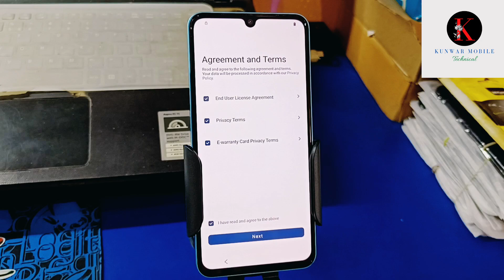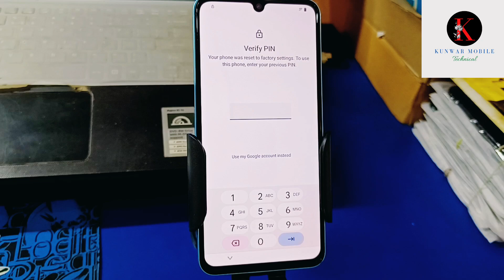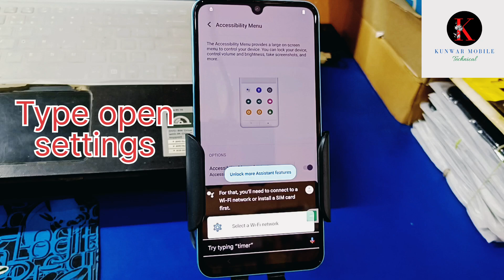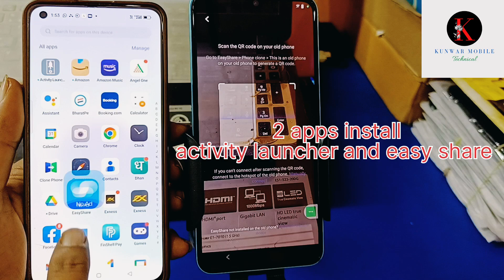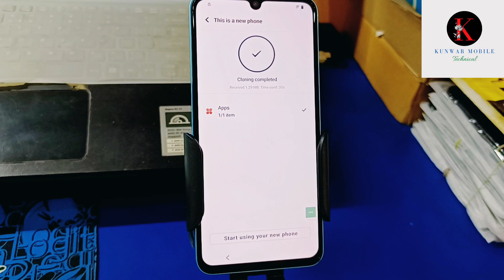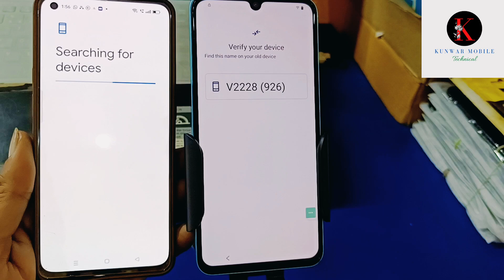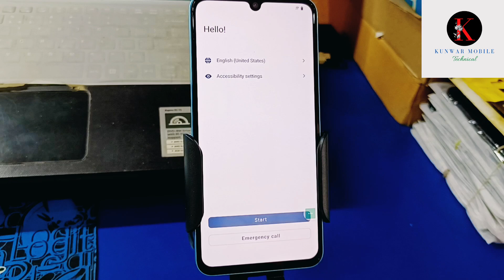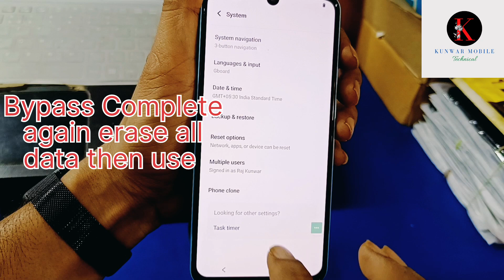Vivo V25/V25 Pro FRP Bypass Android 13 Without PC | No Reset | No TalkBack | New Method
Vivo V25/V25 Pro FRP Bypass Android 13 Without PC | No Reset | No TalkBack

About This Video:
Vivo V25 Bypass Google Account
Vivo V25E Reset Google Account
Vivo V25 Pro Unlock Google Account
Vivo V25 FRP Android 13 Without PC
Vivo V25 Pro FRP Bypass Without PC
Vivo V25E FRP Bypass Without PC
Vivo V25 Remove FRP Android 13
Vivo V25E Bypass FRP Android 13
Vivo V25 Pro Unlock FRP Android 13
vivo v25 5g frp bypass android 13 update,
vivo mobile frp bypass reset option not working solution,
vivo mobile frp bypass new method 2023 android 13 update,
vivo v25 pro 5g frp bypass android 13 update without pc,
vivo y100 5g frp bypass android 13 update without pc,
vivo y22 frp bypass android 13 update without pc,
vivo y35 frp bypass android 13 update without pc,
all vivo frp bypass new trick android 13 update,
vivo frp android 13 update,
all vivo 5g mobile frp bypass new security android 13 update

© Copyright ☞ You are strictly prohibited from re-uploading our videos. Those who violate it will be subject to legal action. All of our videos are intended for educational, assisting, and tutorial purposes only. Please do not misuse or attempt these methods on stolen devices, as this is a crime under SECTION 378. Our Methods May Not Be Used For Illegal Purposes. It is the individual's responsibility for his actions if he uses them for illegal purposes.